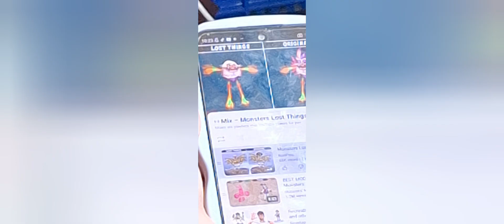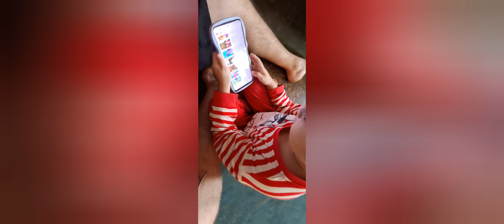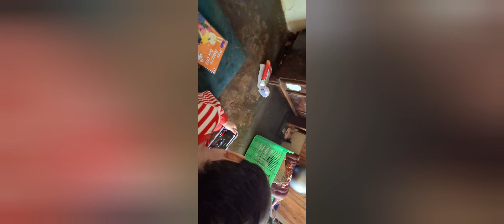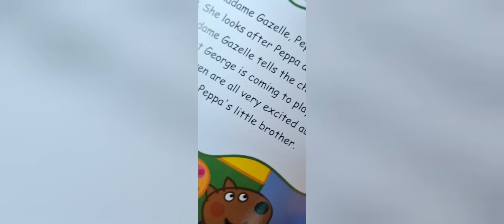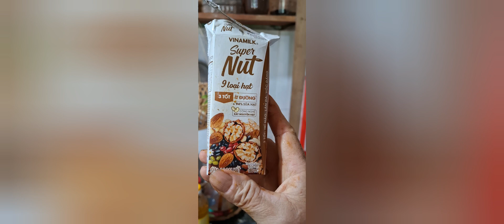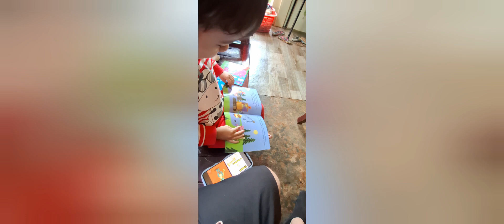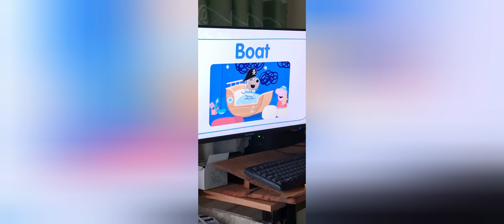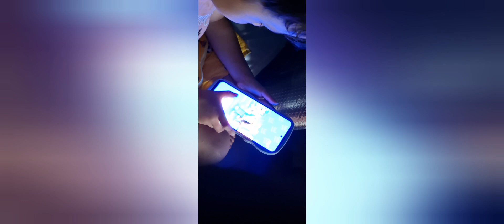202406 with my son